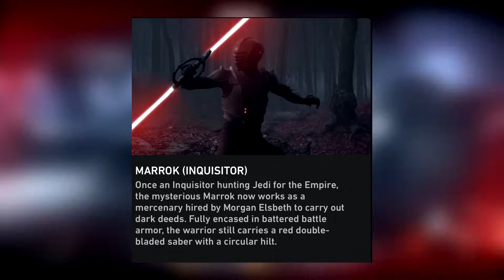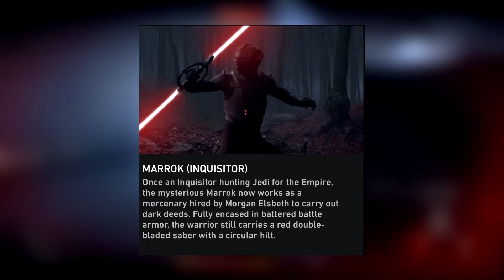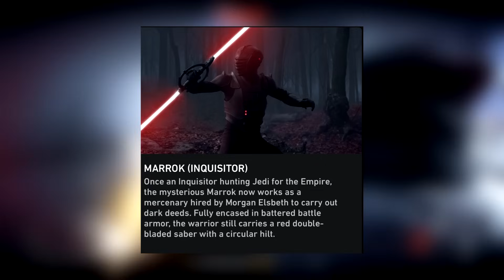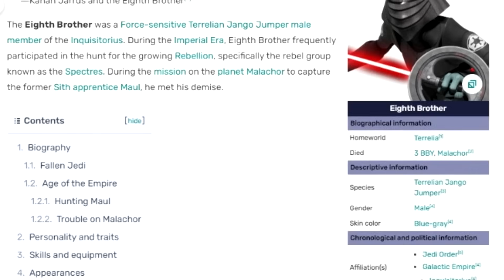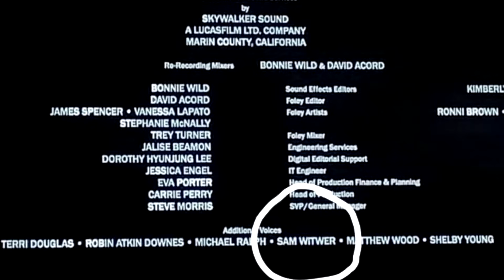MARROK É NA VERDADE STARKILLER? (O INQUISIDOR DE AHSOKA) - TEORIA - ||STAR WARS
No vídeo de hoje vamos comentar sobre a Teoria que diz que o STARKILLER  é o inquisidor MARROK!

📷: orla.exterior.501

00:00 - Introdução.
00:37 - Cheetos Eminentico.
01:30 - Os nomes.
02:03 - Sam Witwer, A ideia descartada e Paralelos.
04:25 - O "Ator" de Marrok, Oitavo Irmão e referências.
06:12 - Os problemas dessa Teoria.
Muito obrigado pelo carinho e atenção Isso é muito importante para mim.
 vocês são incríveis.